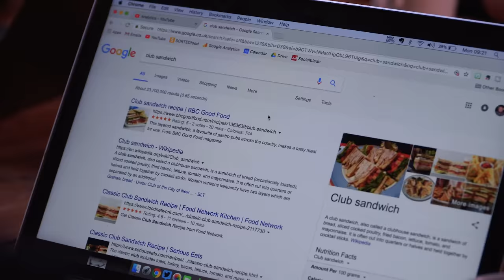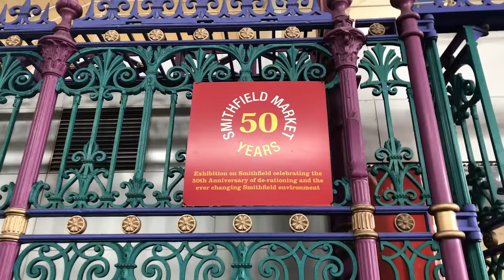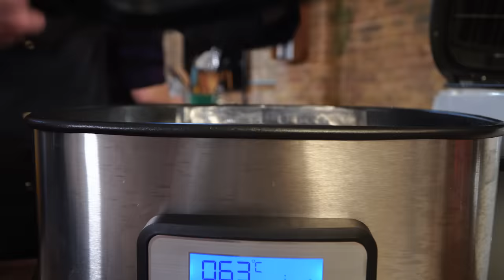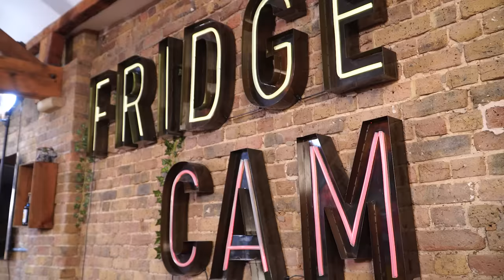The ULTIMATE GOURMET Club Sandwich | Sorted Food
Club sandwich... the king of sandwiches. How to make one is subjective... this is the ultimate guide.